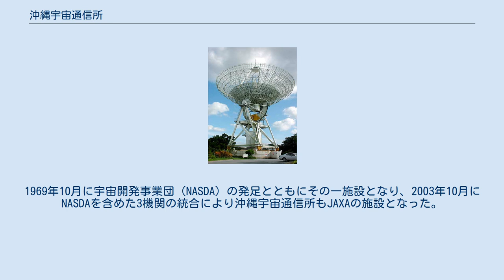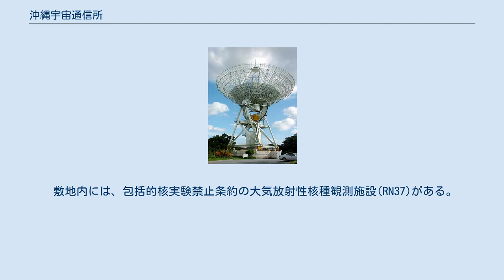沖縄宇宙通信所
直径30メートルのパラボラアンテナ 沖縄宇宙通信所（おきなわうちゅうつうしんじょ、Okinawa Tracking and Communication Station, OTCS）は沖縄県恩納村に位置する、国立研究開発法人宇宙航空研究開発機構（JAXA）の施設。
人工衛星の追跡・管制を主な業務としている。
 沖縄宇宙通信所は、1968年2月科学技術庁宇宙開発推進本部の沖縄電波追跡所として発足した。
1969年10月に宇宙開発事業団（NASDA）の発足とともにその一施設となり、2003年10月にNASDAを含めた3機関の統合により沖縄宇宙通信所もJAXAの施設となった。
 打ち上げられた人工衛星からの電波を受信し、人工衛星の軌道や位置、姿勢、搭載している電子機器が正常に作動しているかどうかのデータを筑波宇宙センターに送信している。
また状況に応じて衛星に対するコマンド電波を送信する。
 展示室は入館料無料で入ることができ、「科学技術週間」および「宇宙の日」には施設の特別一般公開が毎年行われている。
 総敷地面積は約6.0万m2。
 敷地内には、包括的核実験禁止条約の大気放射性核種観測施設(RN37)がある。